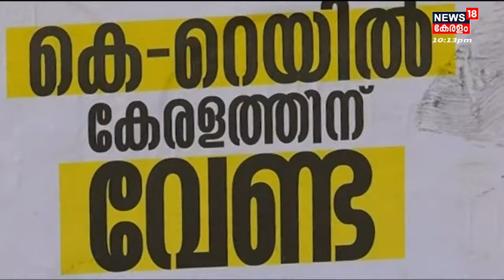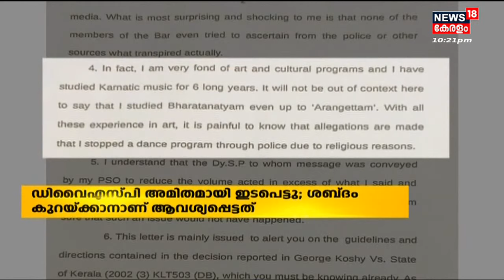Malayalam News @ 10 PM | പത്ത് മണി വാർത്ത | 25th March 2022